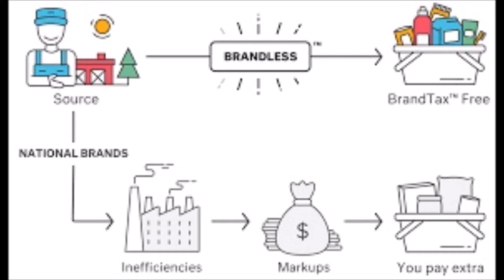Brandless - A Brand Built by 'Less'?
JP interviews Tina Sharkey, co-founder of young e-grocer 'Brandless'. Their goal is not, NOT being a brand. But rather to change the way in which a brand connects to consumer, is designed and sold. For the classic models creates what they call a 'brand tax' while their direct model allows for the 'democratization of goodness.'  Genius or savvy business modeling and marketing?  Listen to the interview, check out more info on our blog and let us know what you think.
- For a deeper immersion into what elevates brands and drives their success long-term, read JP and Wolf Schaefer's book "Rethinking Prestige Branding" or visit their blog